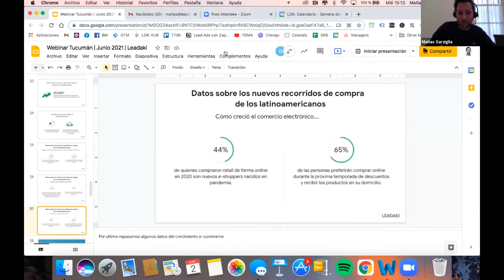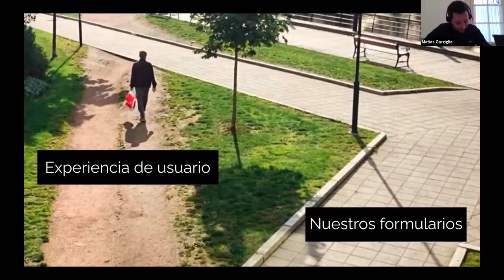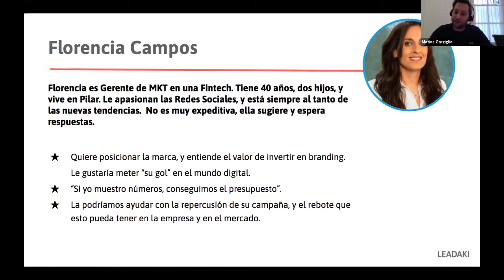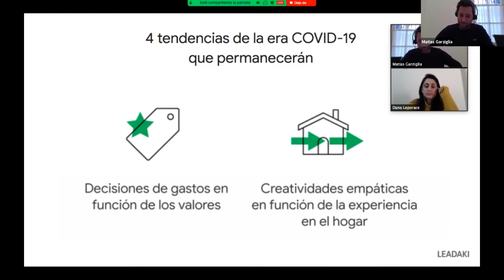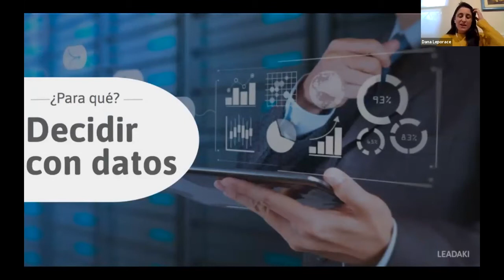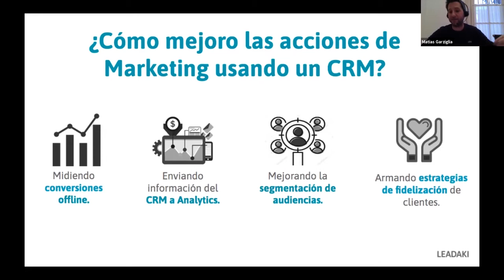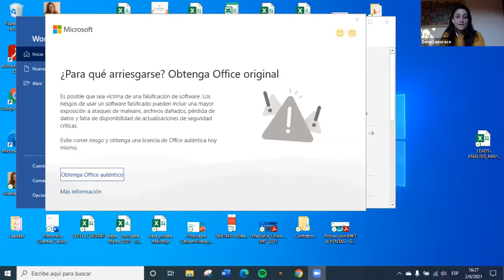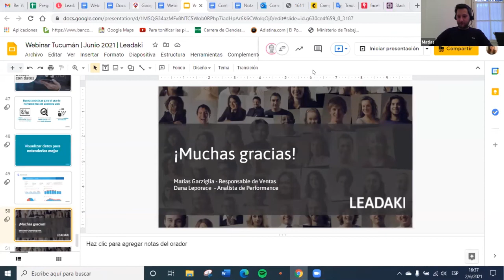MKT Digital Adaptando la estrategia a los nuevos tiempos